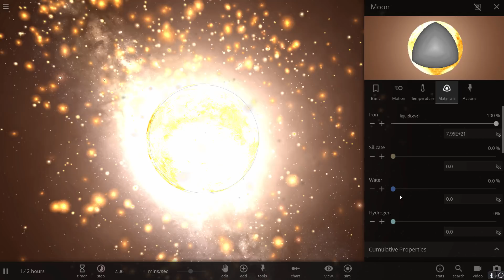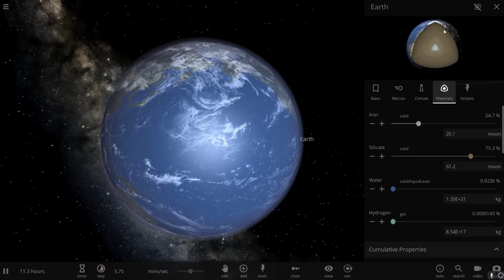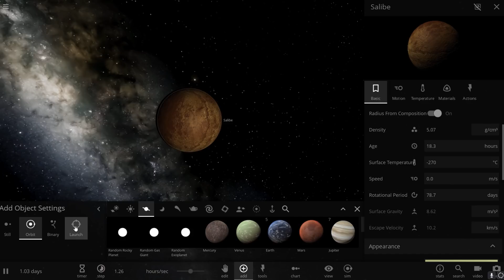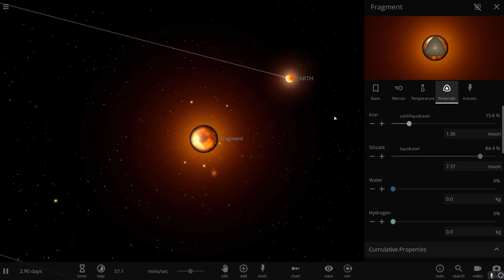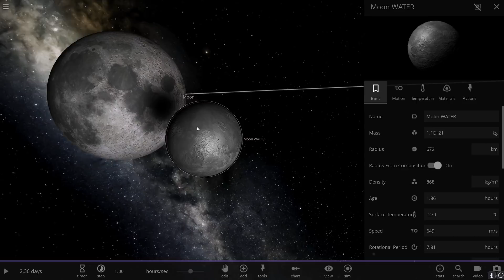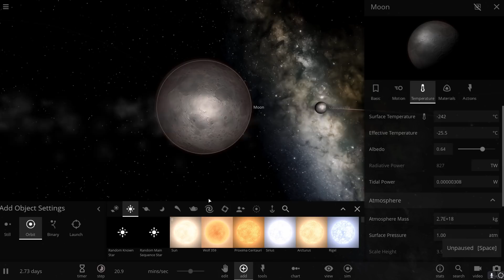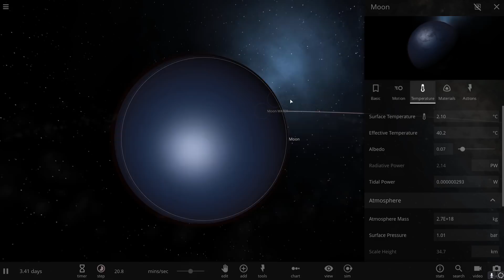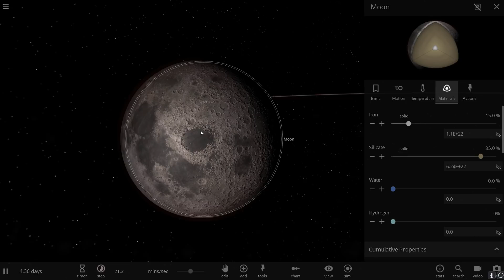Does Moon Have a Lot of Hidden Water - WET MOON THEORY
In this video, we will talk about our moon and possibility of it having a lot of water.

1GFiTKxWyEjAjZv4vsNtWTUmL53HgXBuvu